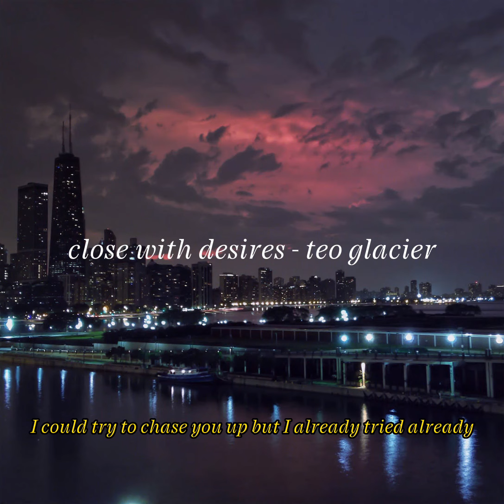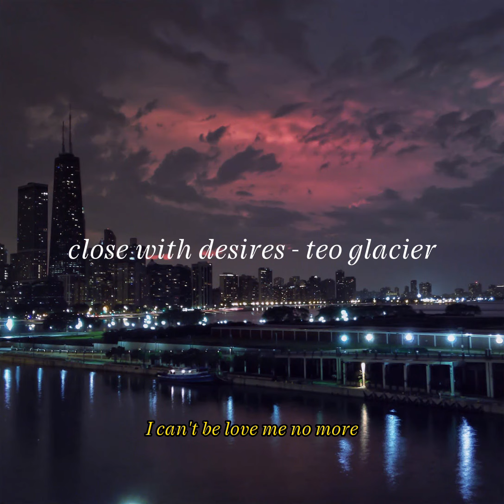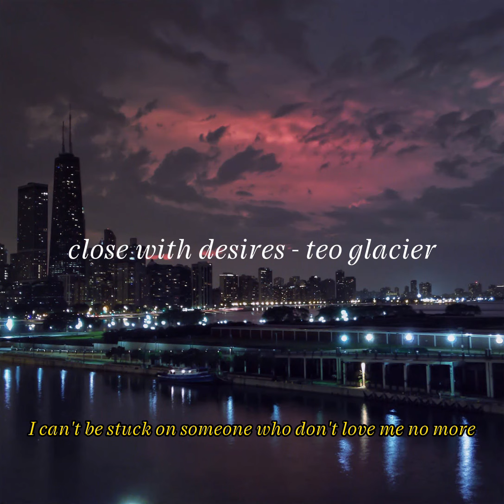close with desires (Sped Up) - teo glacier (Official Lyric Video)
Noah Tonin on all platforms.